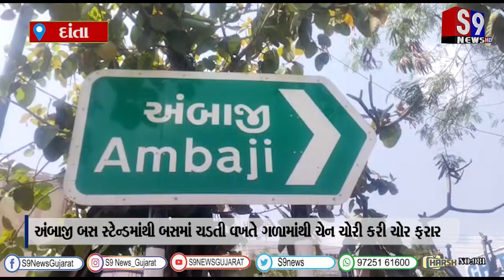દાંતા : અંબાજી બસ સ્ટેન્ડમાંથી બસમાં ચડતી વખતે ગળામાંથી ચેન ચોરી કરી ચોર ફરાર